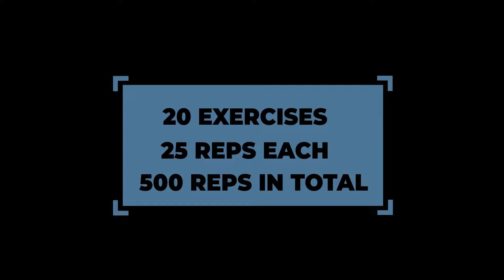500 REP AB CHALLENGE || 15 MIN ABS AT HOME || easy peasy :-)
Hi everybody,

today we gonna get those ABS on fire wih this 500 reps ABS challenge.
We are having 20 exercises in total and we'll do 20 reps of each exercise and that's 500 reps in total. Doesn't sound too bad right? Easy peasy :-)

In the video I show each exercise for some short seconds followed by 25 reps per exercise. So no real rest in between. But of course, take your time and go at your own pace.

❤ nadine ❤

Smart band Xiaomi Mi Band
My yoga/fitness mat
My yoga travel mat
Most yummiest and vegan protein powder
Skechers (cause they are soooo comfortable)
Camera I use to shoot
Favorite leggins at the moment